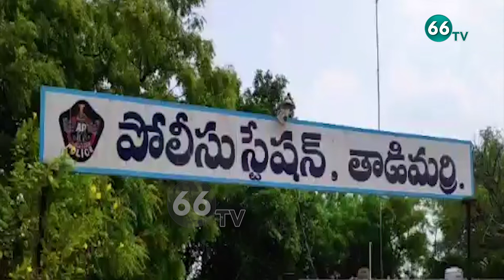మానవత్వం చాటుకున్న SI || SI Shows Humanity Towards Farmers || Anantapur || 66TV Today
66 TV is a 24 x 7 Telugu News Channel Run by Brundha BroadCasting Network.Represents Complete News Stories in Detailed and Insightful Manner.66 tv Channel comprising Political News, women Infotainment Programs,Film News, Youth Based Programs, Devotional programs, special programs and People Issues.